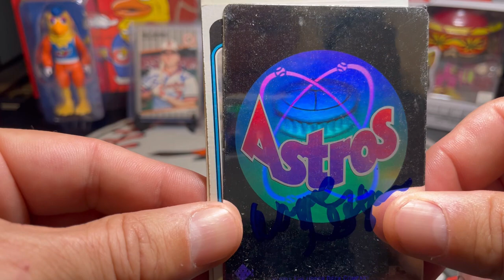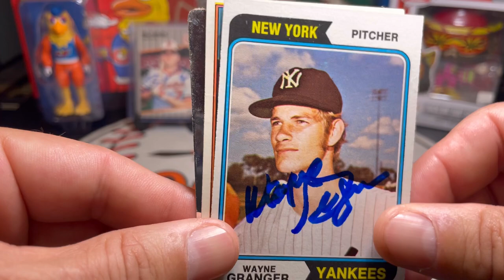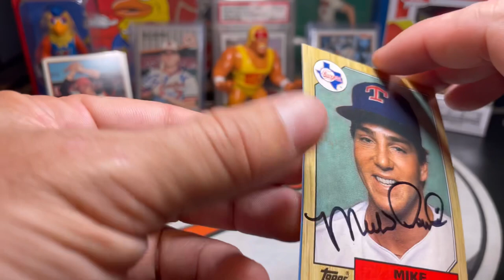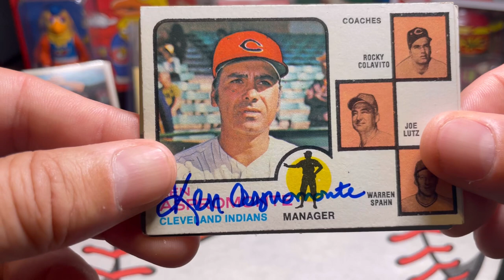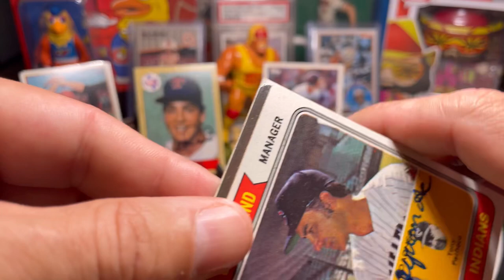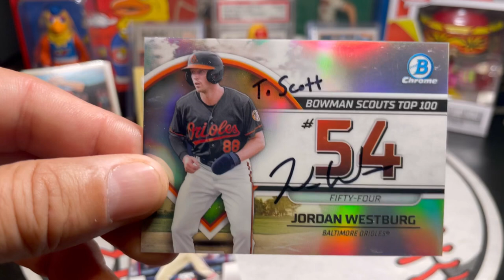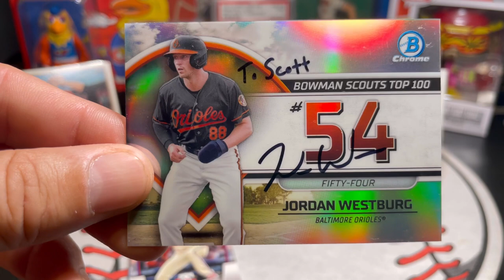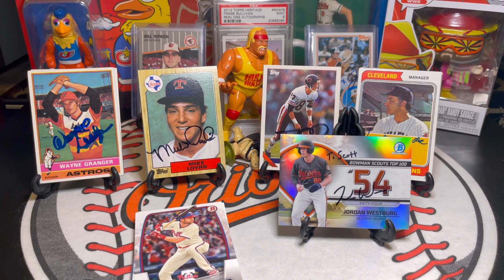Autographs Through The Mail (TTM) Vlog #76 With 2x Fireman Of Year, MiLB Top Prospect, & Bowman Rip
Wayne Granger
Houston Astros
New York Yankees
Cincinnati Reds

Mike Loynd
Texas Rangers

Tom Waddle
Chicago Bears

Ken Aspromonte
Cleveland Indians

Jordan Westburg
Baltimore Orioles

2023 Bowman Baseball Card Rip